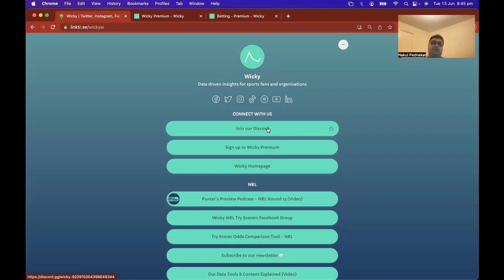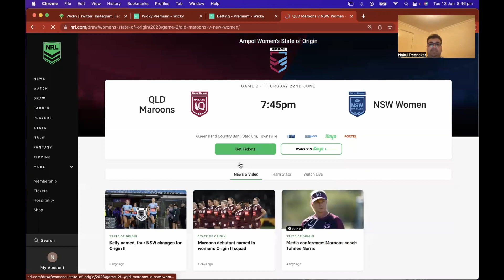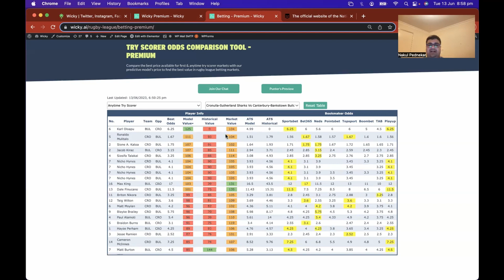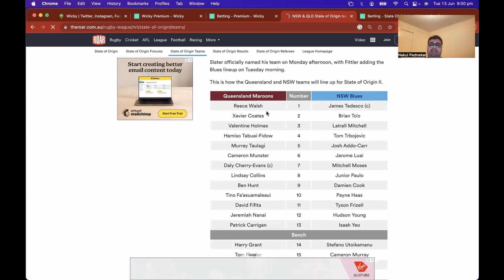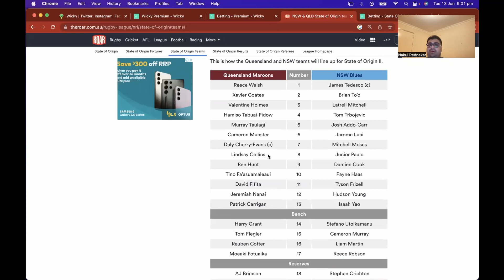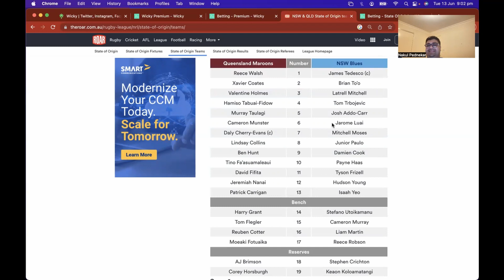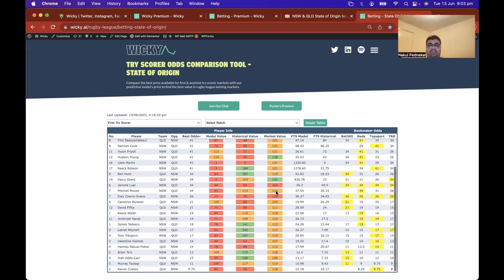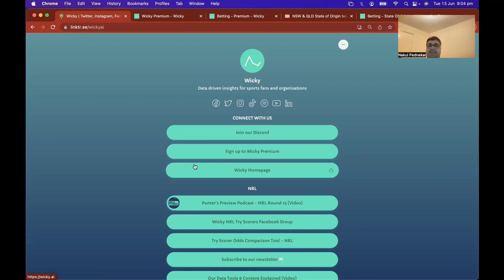NRL 2023 - Round 16 Punter's Preview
We had a lot of success with our Punter's Preview articles in 2022 so we're now also doing a detailed rundown on YouTube & all major podcast platforms!

We run through Wicky's odds comparison tool for first & anytime try scorer markets for Round 16 of the NRL. Check us out on wicky.ai & follow us across socials @wickyai throughout the NRL season - it promises to be a thriller.